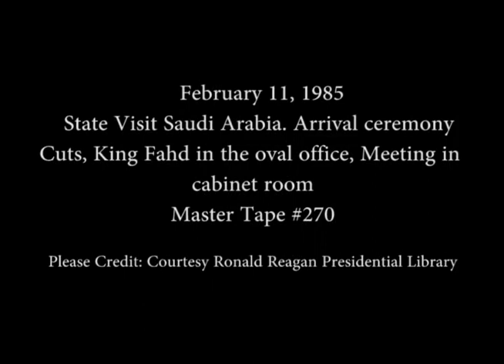President Reagan's Meetings with King Fahd of Saudi Arabia on February 11, 1985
Full Title: State Visit of Saudi Arabia. Various cut shots of arrival ceremony on South Lawn,  Photo Opportunity with King Fahd in the Oval Office,  President Reagan Meeting with Saudi delegation in Cabinet Room on February 11, 1985

Transcript: N/A

Production Date: 2/11/1985

Access Restriction(s):Unrestricted
Use Restriction(s):Unrestricted